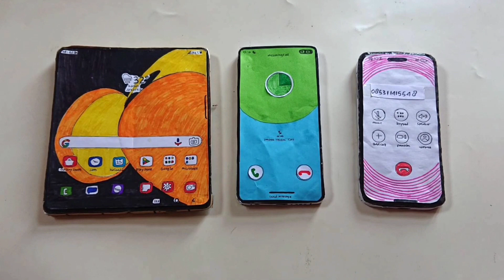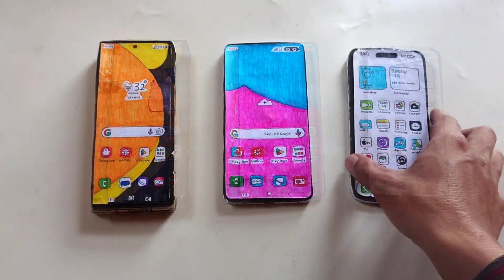cardboard, IPHONE 14 pro outgoing call, SAMSUNG S10 plus & Z fold 5 incoming calls (stopmotion)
SAMSUNG Z fold 5 + SAMSUNG S10 +incoming calls, iphone 14pro outgoing call (stopmotion)